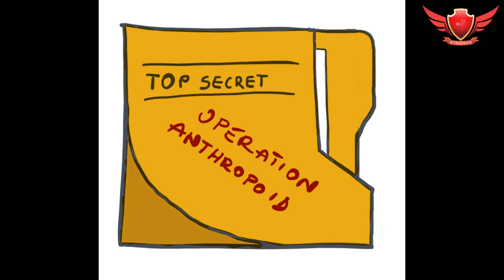Operation Anthropoid. Secret Missions of World War 2.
Reinhard Heydrich, ss general, was very confident and he was travelling in open-topped Mercedes-Benz without any escort. His car had a unique registration plate,
SS-3, which was meant to mean, he was third person in Germany. Only Adolf Hitler and Heinrich Himmler were meant to be more important than him.

 At 10.30 am, the car was approaching the ambush site. Both assasins had submachine guns hidden under the raincoats. There were also two members on Resistance positioned around the bend.

At 10.32 Gabcik stepped in the front on the Heydrich`s Mercedes. He had pulled the trigger, but his Sten gun jammed. Heydrich made a wrong decision and ordered the driver to stop.

0:26 Heydrich